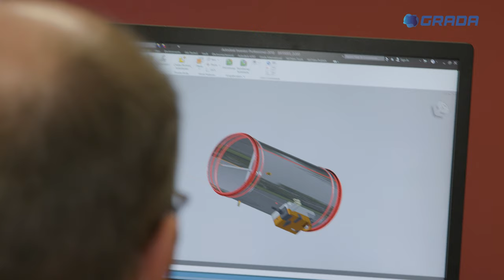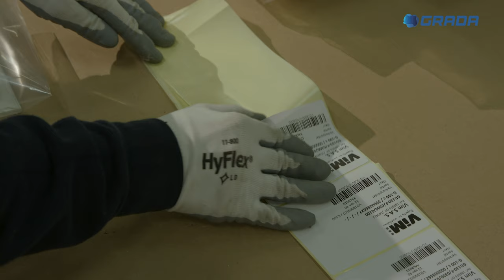Corporate movie Grada